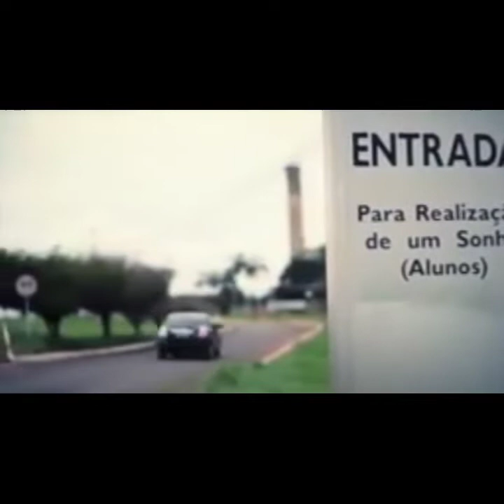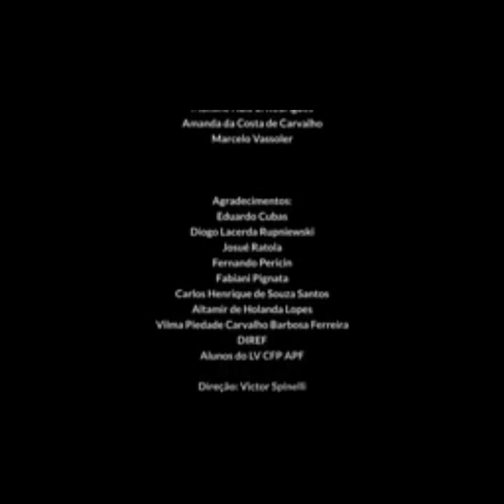Melhor vídeo motivacional - Polícia Federal!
" Por mais difícil e distante que seu sonho pareça estar, nunca desista. Se fosse fácil, todos conseguiria. Acontece que você não é qualquer um. Você é um guerreiro. E o seu grande dia irá chegar."

"  Marcio William Vieira "

(ANP) Academia Nacional de Polícia
Diário de um guerreiro